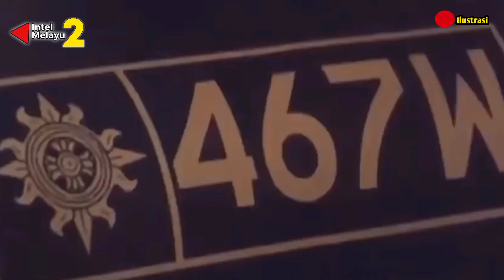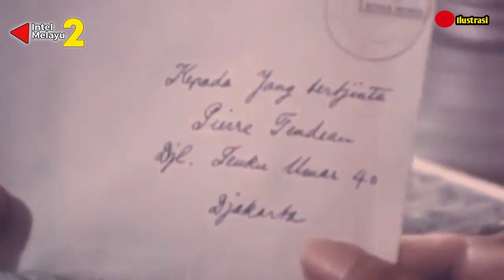Kesaksian Adik Kandung Pierre Tendean yang Jarang Terungkap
Ini sekelumit kisah dari Kesaksian adik kandung Pierre Tendean yang jarang terungkap. Pierre Tendean yang dimaksud adalah Kapten CZI Anumerta Pierre Andries Tendean, Ajudan Jenderal Abdul Haris Nasution yang jadi korban penculikan dan pembunuh komplotan Gerakan 30 September pada dini hari 1 Oktober 1965. Adapun adik kandung Pierre Tendean bernama Rooswidiati. Pierre Tendean juga punya kakak bernama Mitzi Farre.

Dikutip dari buku,"  Kunang Kunang Kebenaran di Langit Malam" Rooswidiati, adik kandung Pierre Tendean bercerita, satu hari di rumahnya, telepon berdering. Ternyata yang menelpon adalah kakaknya Pierre Tendean yang sedang bertugas di Jakarta jadi Ajudan Jenderal Nasution.

Lewat telepon kakaknya memberitahukan suatu kabar gembira kepada Ibunya. “Saya akan pulang karena Ibu ulang tahun," begitulah kabar gembira yang disampaikan Pierre Tendean lewat telpon.

Menurut Rooswidiati ucapan  “pulang” sekaligus merupakan kata-kara terakhir yang keluar dari mulut kakaknya tercinta, Pierre Tendean. Telepon dari kakaknya itu diterima  beberapa waktu sebelum kejadian Jumat subuh 1 Oktober 1965.

Masih menurut Rooswidiati, beberapa hari sebelum kejadian di rumah Jenderal Nasution,  memang kakaknya telah melakukan kontak telepon dengan Ibunya di Semarang, suatu kebiasaan yang tak pernah dilupakan kalau sedang tidak ada tugas yang teramat menyita waktu dan perhatiannya. Kontak telepon itu hendak meyakinkan Ibunya yang juga ibu Pierre bahwa kakaknya itu akan pulang ke Semarang pada 1 Oktober 1965 untuk merayakan ulang tahun Ibu yang jatuh pada 30 September.

"Karena Kamis, 30 September tersebut Kakakku masih dinas, dan baru lepas dinas pada sore harinya, maka ia memutuskan untuk pulang pada 1 Oktober. Ini memang kebiasaan kami untuk memupuk cinta dan kasih sayang di antara kami. Setiap ulang tahun, apalagi ulang tahun Ayahdan Ibu, pasti diperingati secara khusus. Apalagi Kakak kami Pierre, yang menjadi kebanggaan sekeluarga dan kedatangannya selalu dinanti-nantikan. Untuk itu, pada hari bahagia Ibu, Kakakku Pierre berusaha hadir untuk menyenangkan hati Ibu tercinta," tutur  Rooswidiati

Ibunya tampak sangat bahagia mendengar Pierre, anak lelaki satu-satunya akan pulang. Ia pun menyiapkan hidangan untuk kebahagiaan sekeluarga pada 1 Oktober nanti.

"Ternyata jalan hidup bukan urusan manusia, tapi Yang Di Atas. Hari itu, Kamis sore 30 September 1965 Kakakku sudah lepas jaga dan mengambil cuti karena hendak pulang ke Semarang keesokan harinya, 1 Oktober 1965. Yang berdinas pada malam 30 September adalah ajudan jaga, Pak Hamdan," kata kata Rooswidiati.

Tapi entah mengapa, atau memang karena rasa tanggung jawabnya yang besar, ketika kediaman Jenderal Nasution  didatangi gerombolan Cakrabirawa, yang keluar adalah Kakaknya bukan Pak Hamdan yang tugas jaga. Ketika keluar, Pierre ditanya macam-macam, “Di mana Nasution, di mana Nasution?”

Rupanya mereka para gerombolan penculik itu tidak mengenal Jenderal Nasution, sehingga ketika kakaknya  ditangkap dan diikat di pohon besar di depan rumah, mereka langsung membunyikan peluit tanda bahwa operasi di rumah Jenderal Nasution sudah selesai. Mereka para penculik berkumpul kembali untuk segera meninggalkan rumah di Jalan Teuku Umar Nomor 40.

"Ternyata Pak Nas berhasil melompat pagar dan bersembunyi di rumah Kedutaan Irak yang letaknya di samping dari kediaman Menko Hankam itu. Pak Nas luput dari upaya pembunuhan, sementara Kakak kami menjadi korban dari kekejaman dan kebiadaban gerombolan yang datang di pagi dini hari itu," kata Rooswidiati.

Baru diketahui kemudian setelah mendapat siksaan yang luar biasa bahwa yang tertangkap bukan Jenderal Nasution, gerombolan mendapat instruksi untuk melepas Kakaknya karena yang tertangkap itu bukan Jenderal Nasution. Tetapi sudah sangat terlambat. Kakaknya ketika itu sudah dalam kondisi sekarat kena tembakan di sana-sini, sebelum akhirnya gugur demi atasan, demi bangsa dan negara.

"Di situ kami melihat tanggung jawabnya. Walaupun sudah selesai dinas Kakak tetap mau menunjukkan bahwa atasan wajib dijaga dan dilindungi. Ketika atasan sedang dalam bahaya, dia berbuat semaksimal mungkin untuk membebaskan atasan dari bahaya itu," kata Rooswidiati.